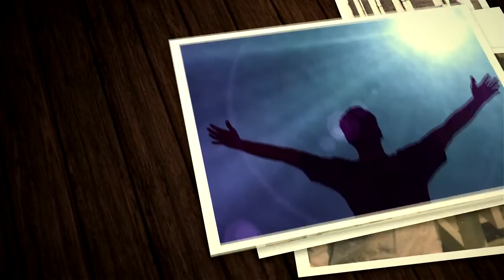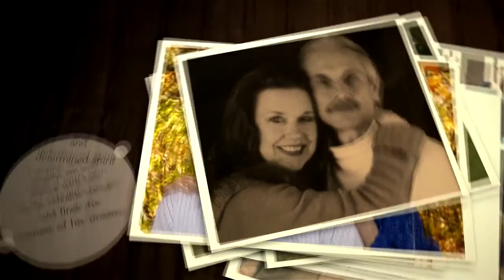The Greatest Adventure by Bethany Kusmit